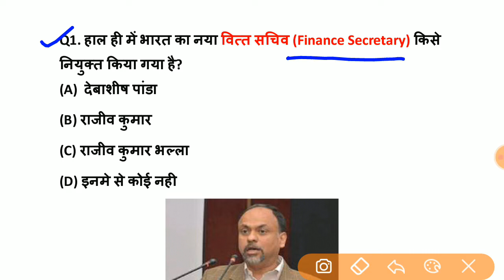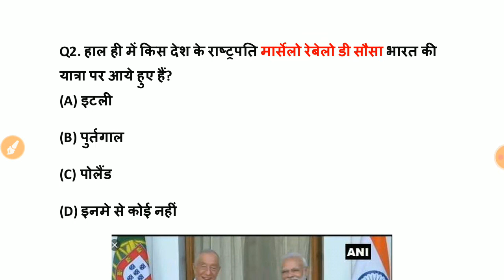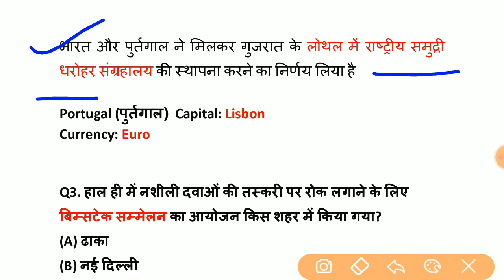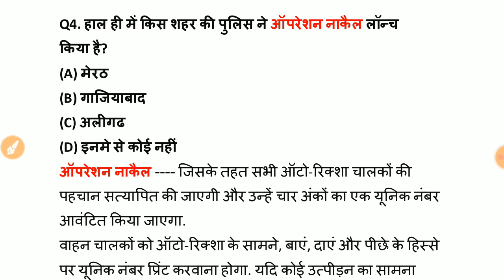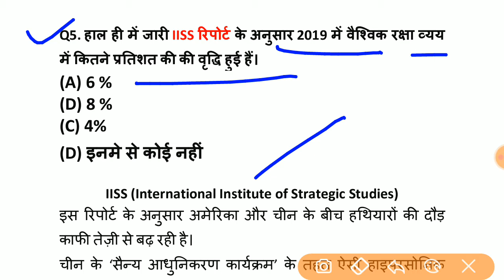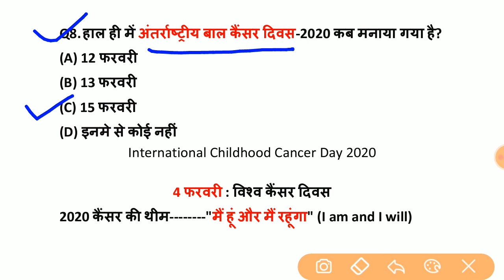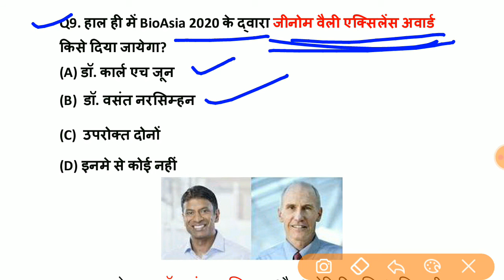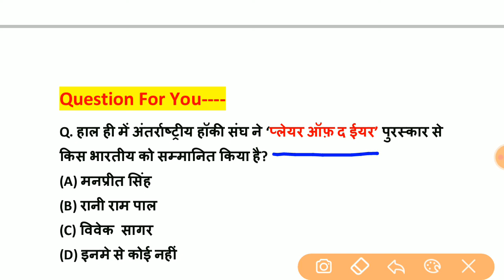# 16 February 2020 current affair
# February 16,2020 current affair